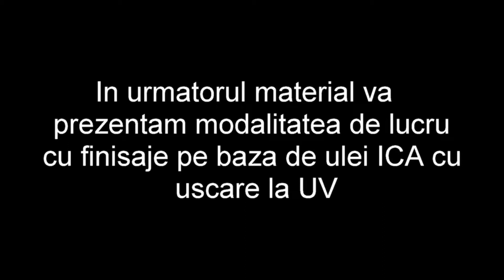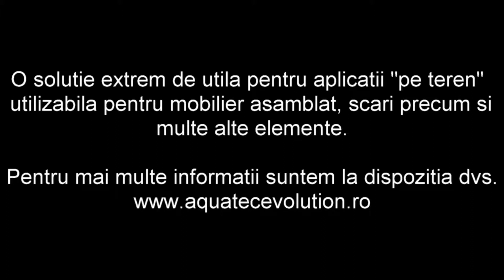Ulei cu uscare UV LED. OLIOLED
In urmatorul material video va prezentam un finisaj pe baza de ulei UV LED ce permite o uscare rapida la expunerea la raze UV (lampa UV LED).

Vom incepe cu pregatirea suportului. Acesta este slefuit gradual cu diferite granulatii de hartie abraziva, ultima slefuire facandu-se cu granulatia 320 - pe hartie spatiata.

Dupa desprafuire se aplica primul strat de ulei colorat (se poate obitne orice nuanta). Aplicarea se poate face in mai multe moduri (pensula, rola), insa noi am ales o aplicare prin stergere pentru a evidentia frumusetea fibrei lemnului.

Dupa aplicarea primului strat si uscarea lui la lampa UV LED putem trece la aplicarea urmatorului strat - ulei transparent UV LED (OLIOLED), dar nu inainte de a face o usoara slefuire intermediara intre straturi.

Dupa uscarea ultimului strat de ulei UV LED transparent, finisajul obtinut are un aspect foarte frumos si placut la atingere.

Acest gen de aplicatii se preteaza foarte bine la situatiile in care finisajul se efectueaza pe mobilier asamblat, scari, trepte, mici reparatii, rectificari, etc.

Pentru mai multe informatii suntem la dispozitia dvs